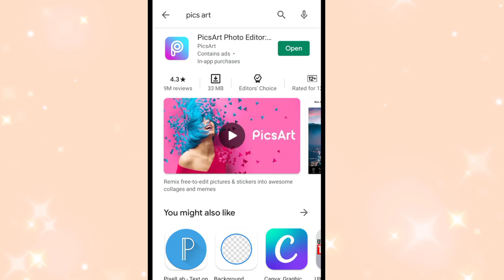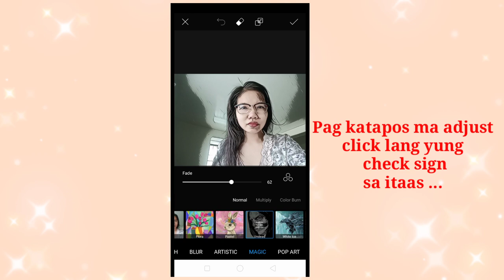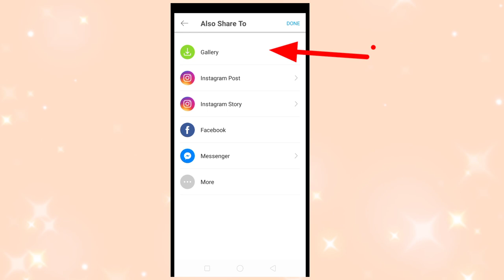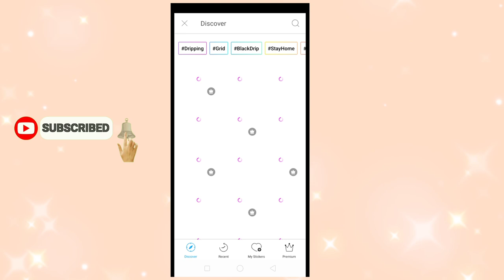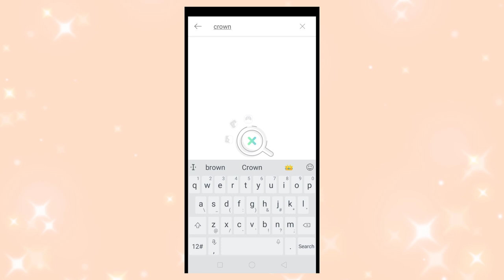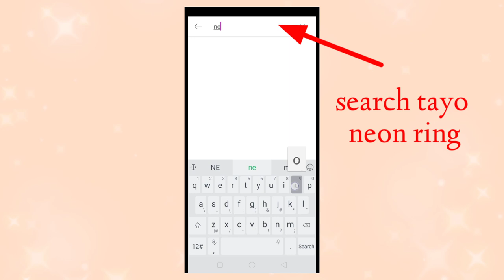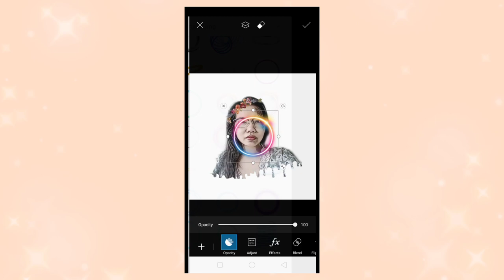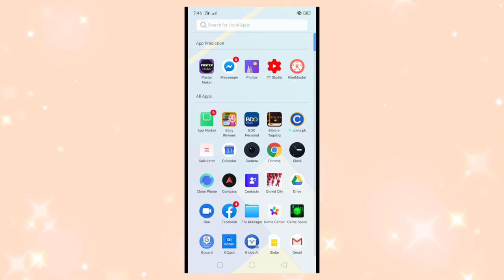PICSART Editing Tutorial | How I Edit my Picture Using Picsart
cartoon portrait logo picsart
cartoon portrait logo download
cartoon portrait logo maker online free
cartoon portrait logo online
cartoon portrait logo picsart tutorial
how to edit in picsart dripping
how to edit in picsart dripping effect
how to edit in picsart app
how to edit in picsart step by step
how to edit in picsart like a pro
how to edit in picsart background
how to edit in picsart using laptop
how to edit in picsart cartoon
how to edit photo in picsart app
how to edit pic in picsart app
how to edit at picsart
how to edit anatomy in picsart
how to edit aesthetic in picsart
how to edit pictures in picsart like a pro
how to edit a photo in picsart
how to edit a pic in picsart
how to edit a background in picsart
how to edit a photo in picsart app
how to edit a video in picsart
how to edit in picsart emoji background
how to edit by picsart
how to edit pictures in picsart step by step
how to edit picsart in computer
how to edit double exposure in picsart
how to edit double chin in picsart
how to edit in picsart emoji
how to edit eyebrows in picsart
how to edit eyes in picsart
how to edit glitch effect in picsart
how to edit eye color in picsart
how to edit from picsart
how to edit face in picsart
how to edit frame in picsart
how to edit fat in picsart
how to edit photo from picsart
how to edit pic from picsart
how to edit gif in picsart
how to edit good in picsart
picsart goggles edit
how to edit group photo in picsart
how to edit gradient color in picsart
how to edit photo picsart in hindi
how to edit hair picsart
how to edit heart in picsart
how to edit hairstyle in picsart
how to edit highlight in picsart
how to edit hair color in picsart
how to edit heart background in picsart
how to edit heart crown in picsart
how to edit in picsart in pc
how to edit in picsart in mobile
how to edit in picsart in computer
how to edit image in picsart
how to edit instagram in picsart
how to edit photos in picsart in mobile
how to edit photo in picsart in laptop
how to edit photo in picsart in hindi
how to edit in picsart pc
how to edit picsart in laptop
how to edit logo in picsart
how to edit layers in picsart
how to edit lips in picsart
how to edit picsart in mobile
how to edit photos in mobile picsart
how to make edit in picsart
how to edit movie poster in picsart
how to make photo edit in picsart
how to edit name in picsart
how to edit photos in picsart online
how to edit on picsart
how to edit on picsart on computer
how to edit on picsart step by step
how to edit on picsart on laptop
how to edit on picsart vsco
how to edit outline in picsart
how to edit picsart in photo
how to edit picsart pictures
how to edit pics in picsart
how to edit pics in picsart step by step
how to edit sky in picsart
how to edit selfie in picsart
how to edit silhouette in picsart
how to edit smoke in picsart
how to edit picsart in tamil
how to edit text in picsart
how to edit photos in picsart in tamil
how to edit photos in picsart in telugu
how to edit tattoo in picsart
how to edit template in picsart
how to edit the photo in picsart
how to edit the background in picsart
how to edit t shirt in picsart
how to edit using picsart
how to edit pictures using picsart
how to edit photos using picsart
how to edit video using picsart
how to edit background using picsart
how to edit pic using picsart
how to edit picsart video
picsart video tutorial
picsart video
how to use picsart video
how to edit in picsart with emoji background
how to edit with picsart
how to edit with picsart app
how to edit wings in picsart
how to edit photos with picsart
how to edit pictures with picsart
how to edit pics with picsart
how to edit background with picsart
how to edit picsart youtube
how to edit your photo in picsart
picsart youtube